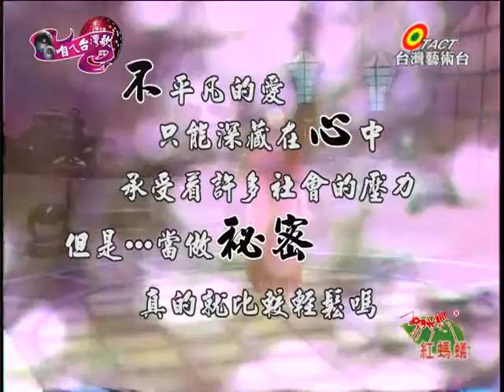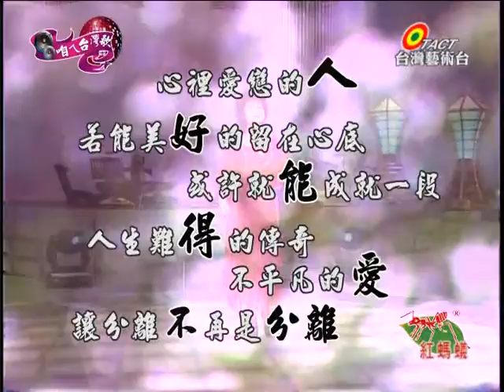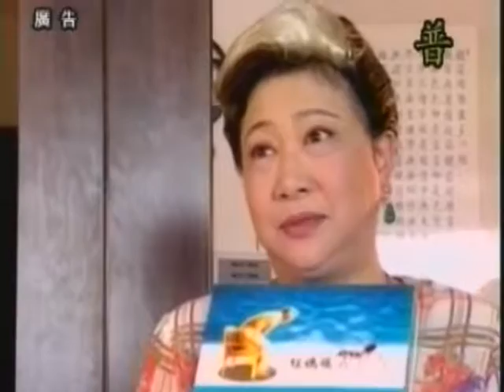阿錡《咱ㄟ台灣歌》高玉珊--不平凡的愛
紅螞蟻- 阿錡《咱ㄟ台灣歌》高玉珊--不平凡的愛

高玉珊是好演員　腳色乎咱講祙完
演恰查某真敖冤　演賢慧像王寶釧
伊ㄚ會圓ㄚ會扁　演什麼就像什麼
會演小丑假摸鼻　腳色可以黑變白
今天要來唱這首歌　不平凡的愛